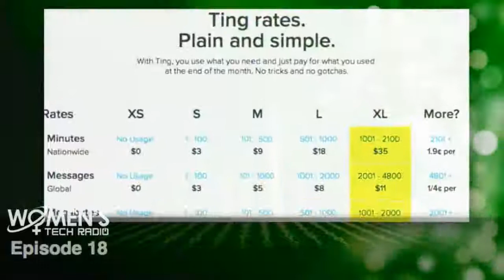Local Tech Community | Women’s Tech Radio 18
Mai is a senior developer at Phase 2 with a masters in Computer & Information Technology.